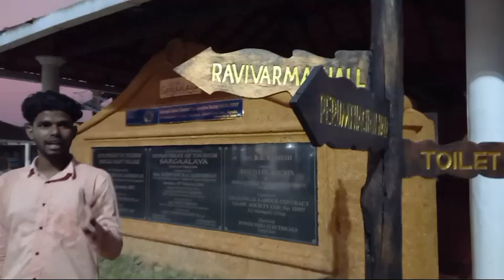Sargalaya Craft village ||വടകരയിലെ അദ്ധ്ഭുത ഗ്രാമം